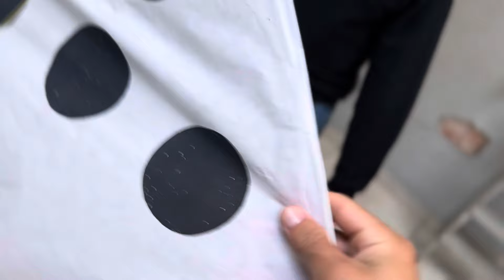Caiu uma RAIA de 1M na Minha Casa NOVA, Fui Resgatar "Minha mãe que viu"